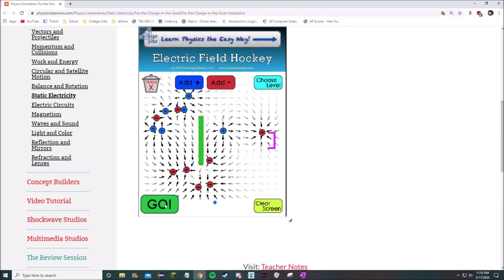THIS IS HOW PROS DO PHYSICS ELECTROMAGNETIC HOCKEY